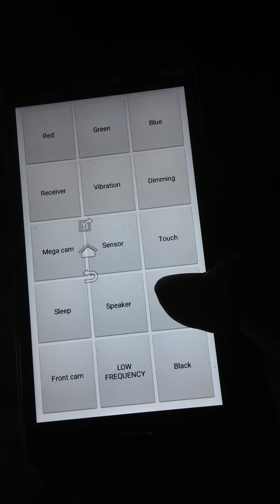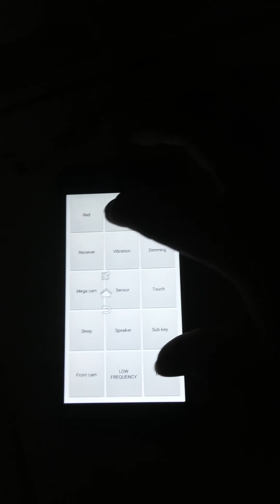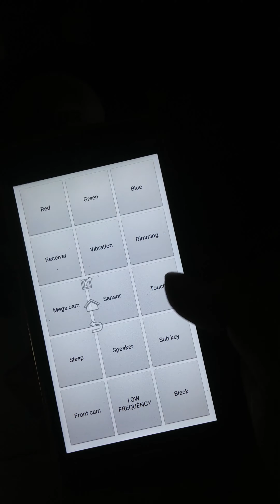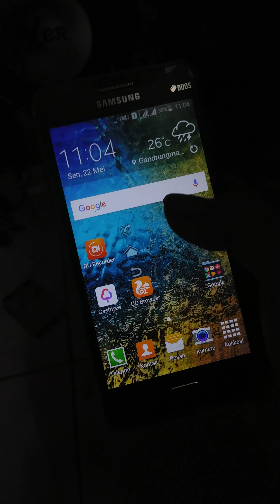Trik dan tips membeli handphone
Kode rahasia samsung